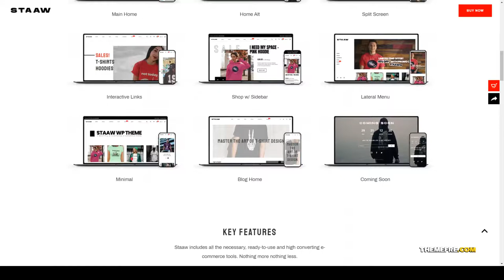Staaw - Print-on-Demand WooCommerce Theme woocommerce theme woocommerce Build Website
ThemeForest Files Included PHP Files, HTML Files, JS Files, PSD

 Columns 4+

 Layout Responsive